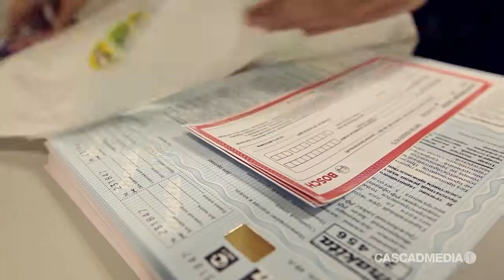Конкурс "Королева ЛИТ". Конкурсантка Гвоздева Марина.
Марина выиграла титул "Королева Фото". В течении мероприятия гости должны были проголосовать за лучшее фото тем, что опускали специальные жетончики в корзины рядом с большими фотографиями участниц. Марина набрала самое большое количество жетонов. Это очень знаково, потому что именно фотосессия стала самым сложным этапом прохождения для Марины. Сначала ей надели не то платье, для ее прически ни как не могли подобрать правильный угол поворота, потом в конце съемок Марина уже очень сильно устала и расплакалась. Однако, как настоящий профессионал, она собралась и доработала всю фотосессию до конца. Алла Шоу гордиться такой прекрасной Королевой.